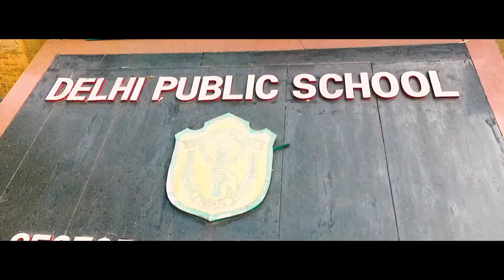Vriddhi Trailer | DPS Rourkela | 2018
Delhi Public School, Rourkela, (or DPS Rourkela) is an Indian school in the district of Sundergarh, Odisha, Sector-14, Rourkela, Odisha. The school is run by the Delhi Public School Society (DPS Society). Mr. Rahman Khan is the Chairman of this school.

The school is one of the mother schools of the DPS Society. It was directly established by the society and not franchised.

The school is completing it's 25 years on 1st December 2018. So on the occasion of silver jubilee we the team of NEON FILMS have made a movie on DPS RKL.

The full vlog will release on 30th November 2018.

Created by Sourav Mohanty
Directed by Gaurav/Subham/Sourav
Associate Producer :- Ajit
NEON FILMS crew - Amit Dash and Sumit Biswal
Drone Pilot :- Sumit Biswal